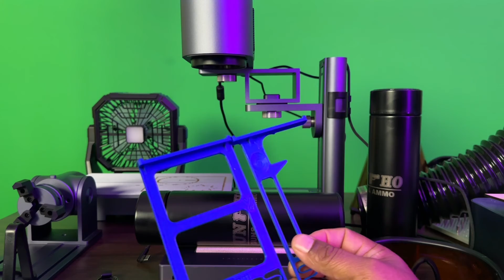LaserPecker 4 3D printed focus tool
Hello everyone I am creating a video today to demo a 3d printed focusing tool for the LaserPecker  4

Rome Knows Tech

Ninja V
Handle Extension
Smallrig tool
Sony FX30
Sony A73
Sony A7R3
Sony 85mm 1.8
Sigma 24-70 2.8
Sigma 135mm
Sigma 35mm
Rode wireless go 2
Macbook air M1
Ipad pro 2018
Zhiyun Crane 3 LAB
Zhiyun M3
Godox AD200
Godox AD600
Gopro hero 10
Above amazon links
Software I use:

I post weekly content mostly photos and video.

My Twitter account is a mixed bag of biker related posts as well as photography and video from my full time job as a professional photographer in Houston.

I am a full time working photographer in the Houston area I also produce short films.